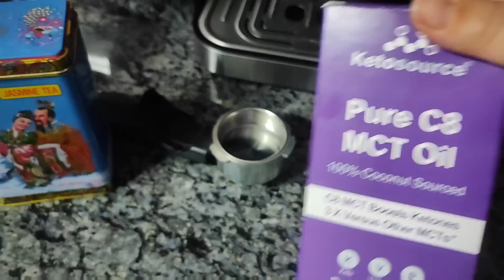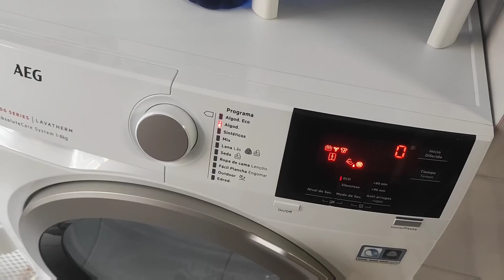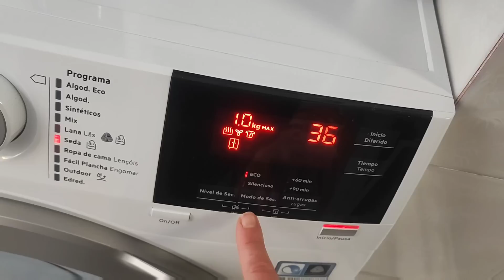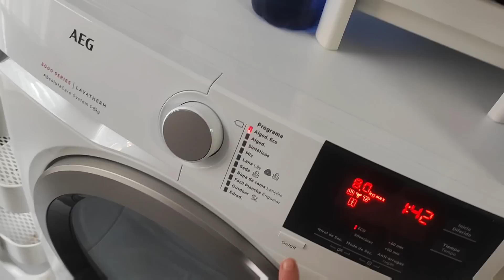Al Final La he COMPRADO / Pongo a Prueba el Borrador / Compra Bon Área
✔ MI BICICLETA

✔SOPORTE TELEVISION

✔TOSTADORA VINTAGE

✔SACALECHE ELÉCTRICO